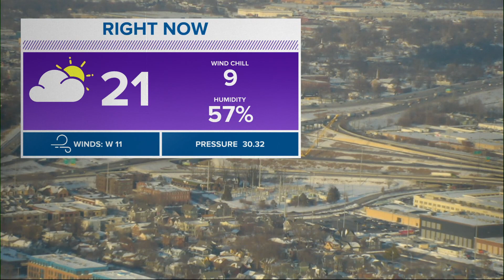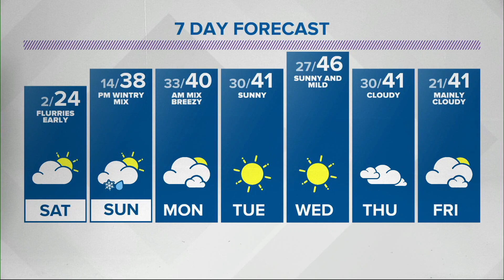Live Doppler 13 Weather Forecast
Central Indiana should to break out of a prolonged cold snap on Sunday.